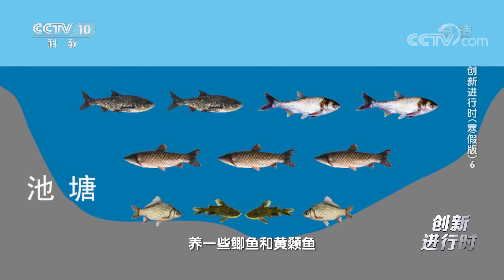《创新进行时》 20220115 寒假版 6|CCTV科教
本期节目主要内容：珍珠是大自然赐予人类的珍宝。用珍珠做成项链、耳饰、胸针配上宝石、碎钻，耀眼璀璨，让人眼花缭乱。但珍珠养殖却时常面临困境，养出的珍珠小品质差，养殖过程中甚至出现珍珠蚌大面积死亡。如何化解养殖难题，成为养珠人需要解决的头等大事。（《创新进行时》 20220115 寒假版 6）